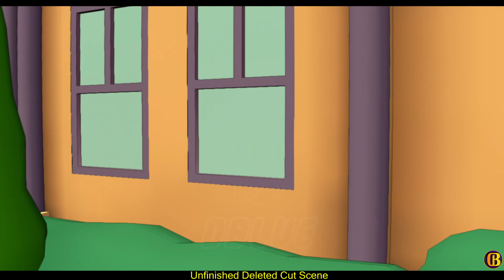LEGO Dimensions Zane Replaces All Characters in The Simpsons Story Level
LEGO Dimensions All Characters Become Zane in The Simpsons ! Mod Creator DBLUE (ME LOL)

Check out other Characters Below! Don't for get to click the LIKE button THANKS